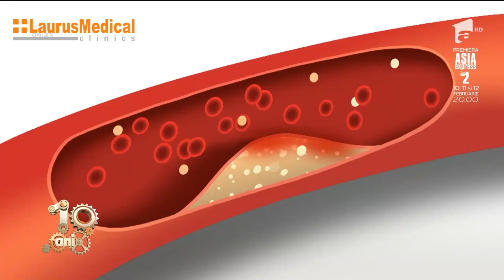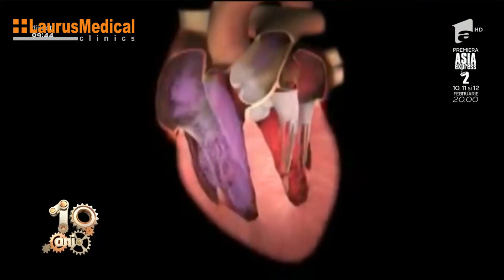Ingrijirea inimii in sezonul rece. Complicatii ale bolilor inimii datorate frigului - LaurusMedical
temperaturile scazute determina aparitia unui disconfort sau chiar a complicatiilor pentru persoanele cu afectiuni cardio-vasculare. Alimentatia mai bogata in grasimi si consumul mai mare de alcool care apar iarna pot afecta starea de sanatate a inimii.
Iarna se produc mai multe accidente vasculare: infarct sau AVC. Pentru prevenire trebuie evitate frigul, diferentele mari d etemperatura si virozele respiratorii.

dr. Maria-Cristina Stroi - medic specialist medicina interna in cadrul LaurusMedical Bucuresti Caramfil

Despre regimul alimentar, evitarea cresterii colesterolului si aportul de vitamine ne vorbeste dr. Elena Capcelea - medic specialist gastroenterologie la LaurusMedical Bucuresti.